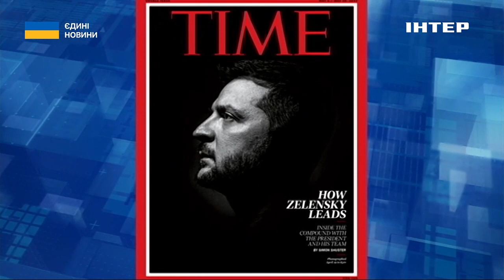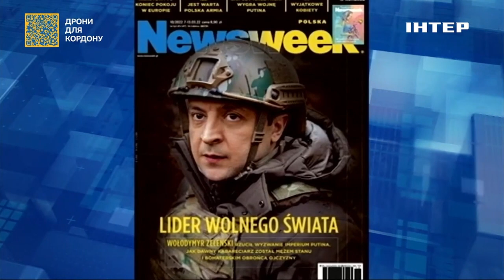За 500 днів стійкості змінилось обличчя влади України: як сприймають це західні лідери